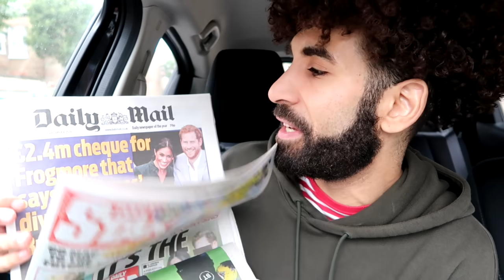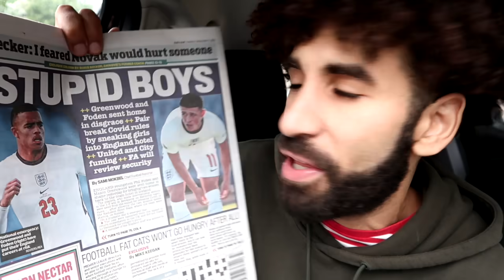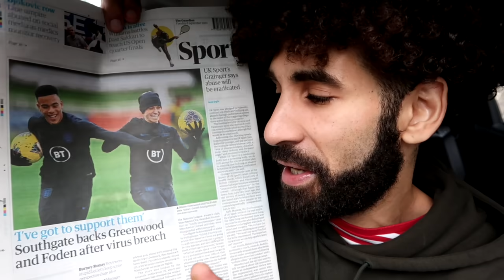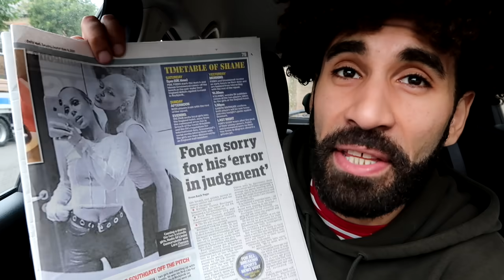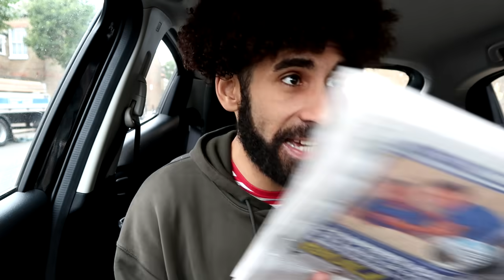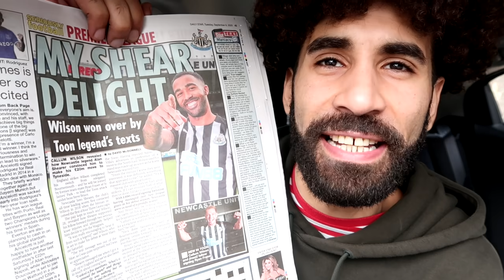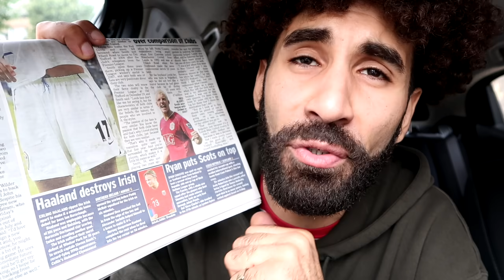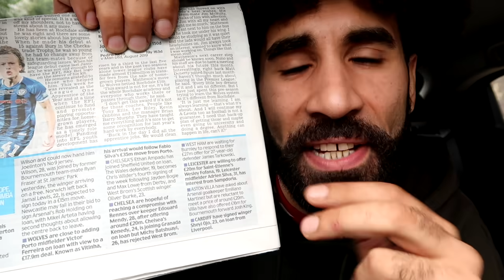EVERTON SIGN JAMES RODRIGUEZ | PaperTalk hughwizzy manchester united arsenal transfer news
All the latest news from the back pages of the sports papers!
Including, Mbappe tests positive for the rona,
Sheffield United's three new signings,
Phil Foden and Mason Greenwood dropped from the England squad,
Everton's 3 huge new signings,
And a whole bunch of Premier League updates and transfer rumours.

- Periscope - hughwizzy